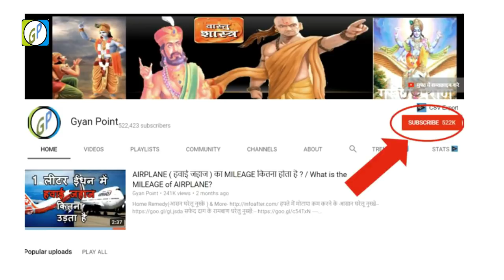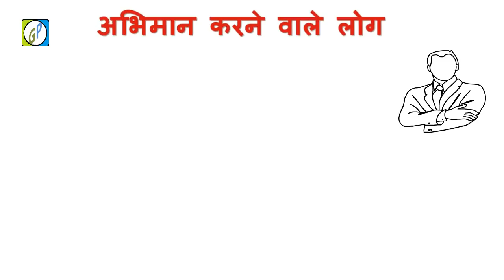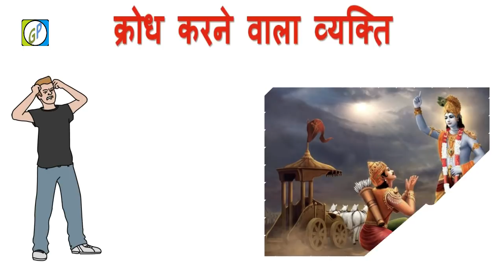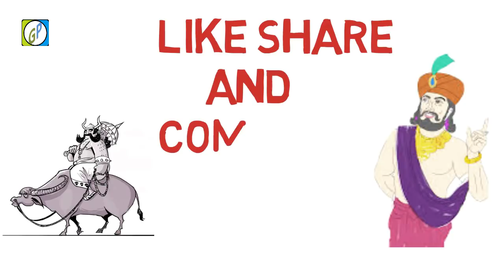Veedur Neeti- जिस व्यक्ति ये 6 दोष होते है उसके जीवन जल्द ही समाप्त हो जाता है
Mic I Use
Cheap collar Lapel mic Nikon
Cheap 32GB MEMORY CARD
X X